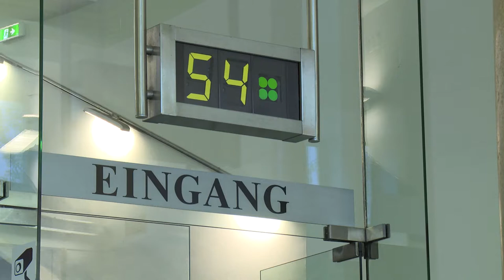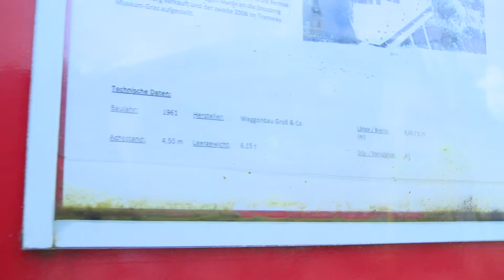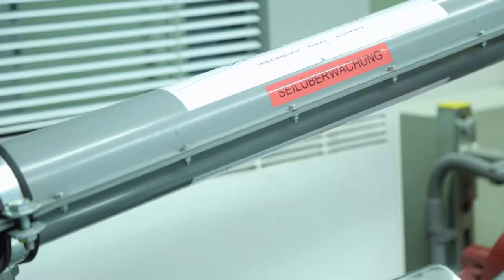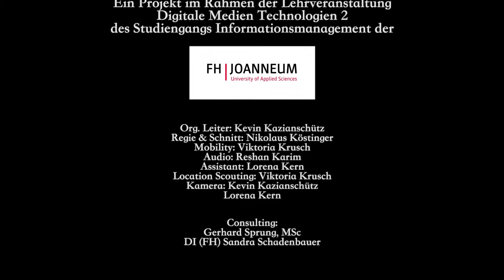Der Grazer SCHLOSSBERG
Projekt der StudentInnen des JG17 (Informationsmanagement) im Fach Digitale Medien 2